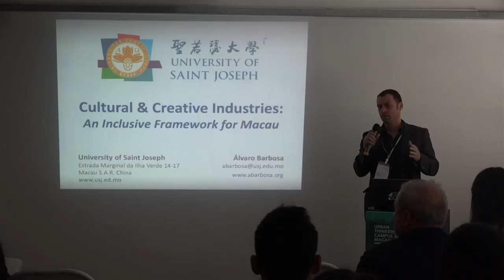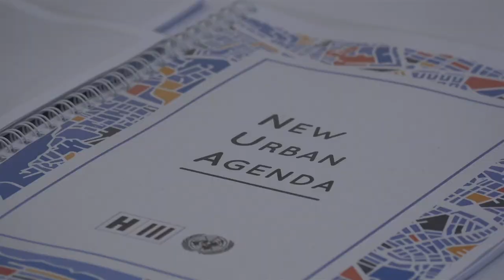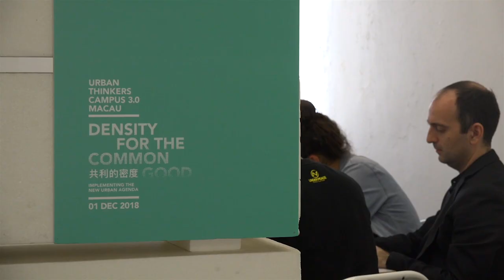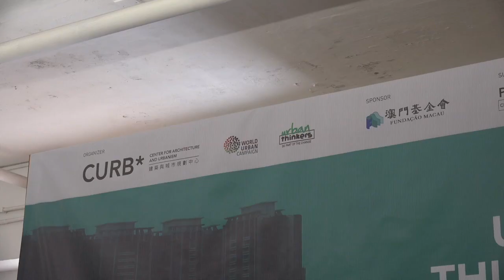Urban Thinkers Campus 3.0 Macau (2018) | CURB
“Urban Thinkers Campus 3.0 Macau: Density for the Common Good” was a one day seminar discussing the principles raised by the New Urban Agenda, adopted at the United Nations Conference on Housing and Sustainable Urban Development (Habitat III).

This initiative from UN-Habitat’s World Urban Campaign in partnership with CURB – Center for Architecture and Urbanism debated Macau’s urban planning challenges and opportunities, envisioning a series of solutions and policy recommendations for the sustainable development of the city.

December 2018 at Ponte 9 - Creative Platform.

CURB – Center for Architecture and Urbanism
R. Lorchas Ponte nº9 3/F, Macau